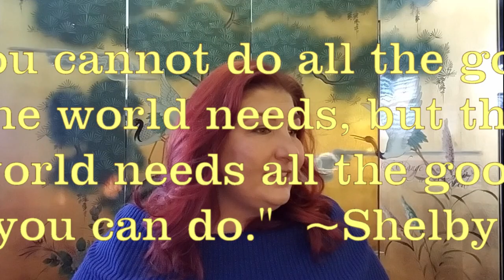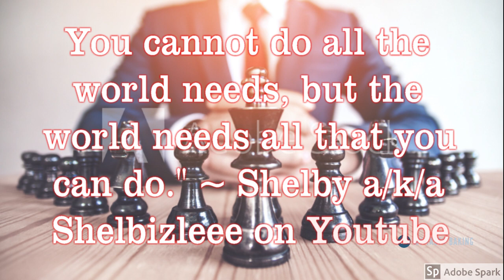4 Easy Swaps for No Plastic and Self Awareness Chat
Cheers rockstars!  Here are 4 (maybe 5-who is counting) easy swaps to help out the environment.

Hello!  Thank you for stopping by.  We are all living the dream (at least in the U.S.)...some days one nightmare at a time...but we are all living the dream.

I have been inspired and motivated by the no buy movement and I am joining the bandwagon of detaching from consumerism.  I want to create a demand for ecofriendly products and decrease the demand for environmentally damaging products, such as plastics.  How am I going to do this?  I am going to be the change that I want to see.  I am going to put my green ($) in green (eco-friendly tech) so business are encouraged to change their plans and invest in green technologies.  I have 6 categories of products I am going to stop buying for the next year: housewares, skin care, makeup, clothes, cleaning supplies, and hair care.  I can replace a product when all of the products I own in that category are used up.  When I replace that item, I am going to look for it second hand (does not mean I have to buy a used product).  If I cannot find it second hand, I am going to look for a substitute that has eco-friendly packaging (no plastic).  I am going to post videos about my no buy year adventure as well.

I have a need for speed and my automobile choices are not eco-friendly in the slightest.  I can, however, make changes in other areas of my life that reduce my overall impact on the environment.

I love hair care, skin care, and makeup, and will be posting a few "how I do it" videos.  I am a registered patent agent and passionate about helping people obtain intellectual property rights through patents, and I will have a few videos on patent basics.  Once I become an attorney, I will talk about all IP rights.  For now, I am not an attorney and cannot give legal advice about anything.

Cheers to being the change you want to see.  Rock on!  \m/

With love,
Jen

Image at the end of the video:  Created by Yuganov Konstantin